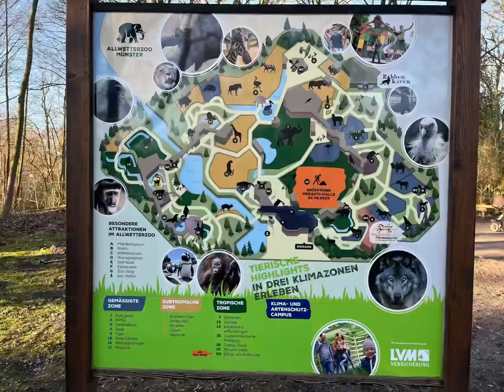Allwetterzoo Münster Januar 2024 mit Kleinkind 👍👎?